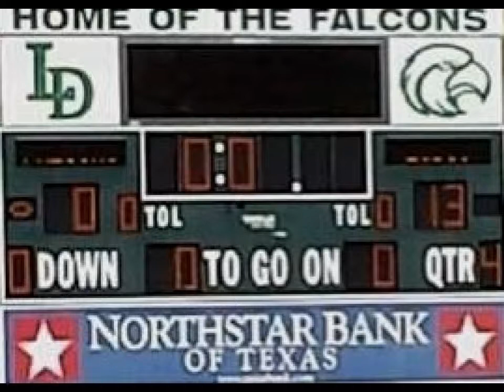2013 Team Highlight Video | 2nd Grade Little Elm Lobos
The Little Elm Lobo 2nd Grade Peewee Tackle Football Team Brought Home The Championship In Their Division During Their 2013 Football Season. By Clicking On Our Online Store And Finding The 2013 2nd Grade Lobos
Flashing Lights studios